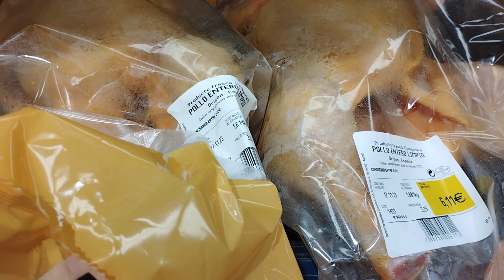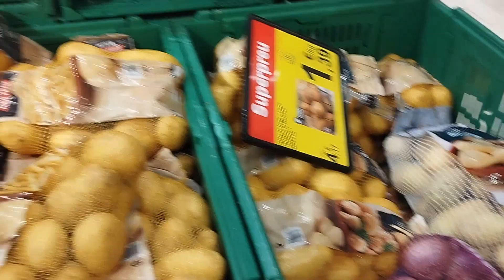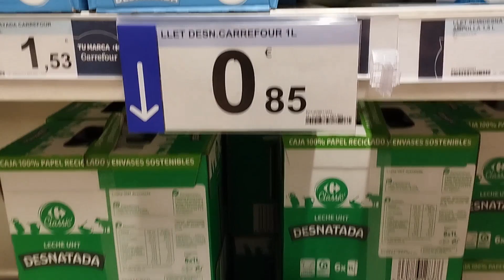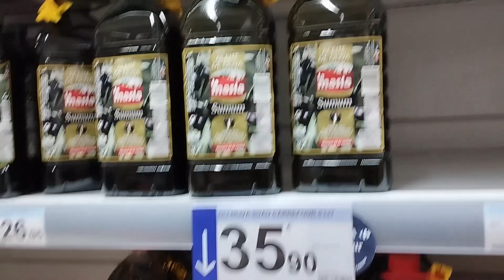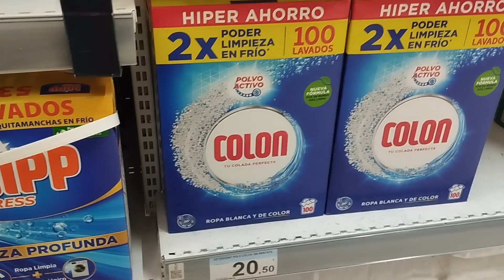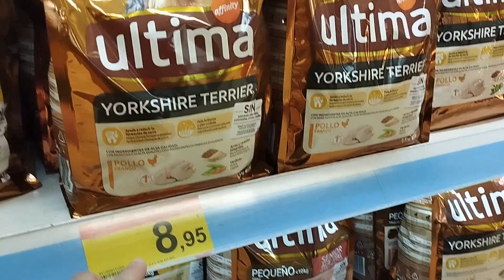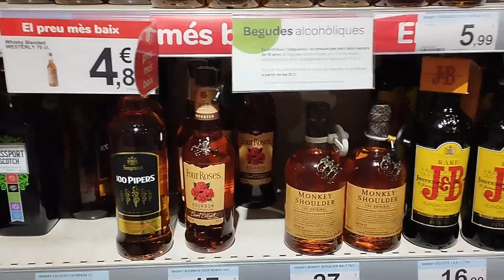CARREFOUR SUPER MERCADO mas barato da ESPANHA!!! 🇪🇦